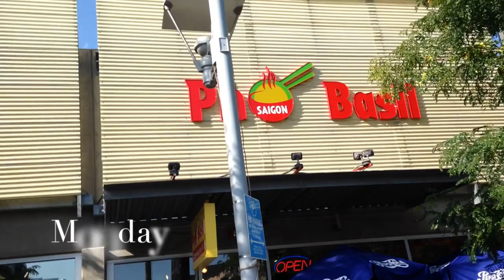Mini Pho Date | It's The Reeds Daily Vlog- September 1 - 2, 2014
Hi, we're Aubrie and Matt! We are The Reeds! This is our vlog from September 1-2, 2014. Join us on daily adventures in Colorado.

In this vlog Matt and I meet at a pho restaurant for a mini date, and Matt does a grocery haul.